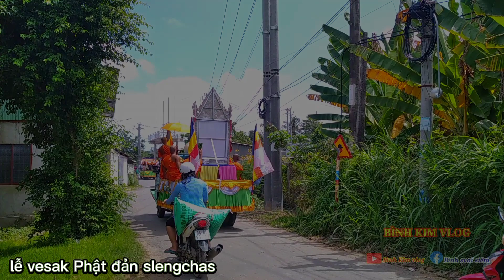#1 DIỄU HÀNH ĐẠI LỄ VESAK BOCHEA (Phật đản) chùa SLENG CHAS